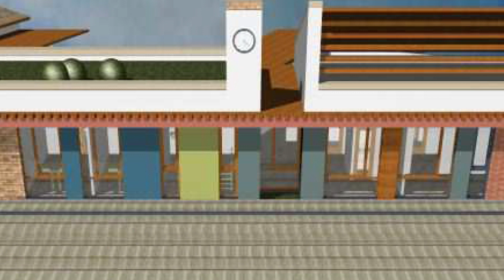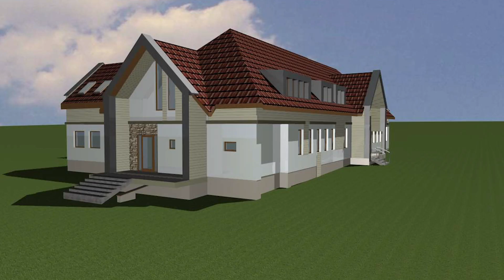Így indul 2022 Kerepesen - Interjú Gyuricza László polgármesterrel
Az évindító interjúban sok fontos témáról esik szó. Az elmúlt év végén elnyert pályázatoknak köszönhetően új beruházások indulnak a városban. Megtudhatják miért a szilasligeti Nagyrétre kerül az új bölcsöde, és hogy miként újul meg a Meseliget Óvoda A polgármester tájékoztatja a polgárokat arról is, hogy jelenleg mit lehet tudni az M3-ast és M31-est összekötő út megvalósításáról, mit tervez a kerepesi önkormányzat a következő időszakban. Szó esik arról is, hogy milyen a közhangulat az országgyűlési választások előtt a képviselő testületben, milyen új pályázati lehetőségek nyílnak városfejlesztésre, utak felújítására, aszfaltozására.